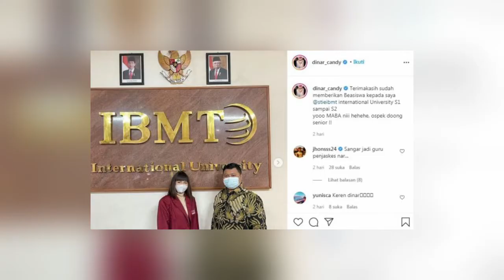Dinar Candy Mengaku Dapat Beasiswa S1 Hingga S2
Dinar Candy baru-baru ini kembali menyita perhatian publik setelah mengaku mendapat beasiswa kuliah. Tidak tanggung-tanggung, perempuan seksi ini mendapat beasiswa S1 hingga S2.

Menurut berita yang beredar jika artis berkulit mulus ini mendapat beasiswa kuliah di di IBMT International University.